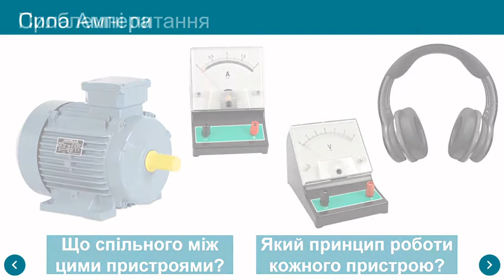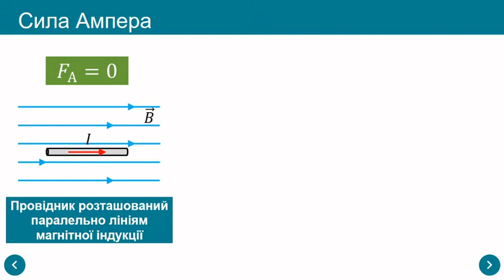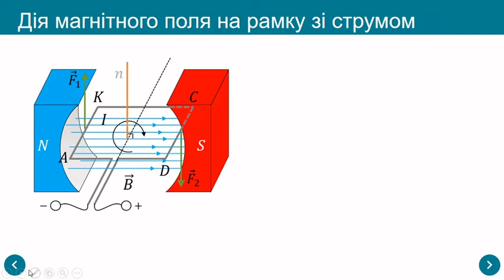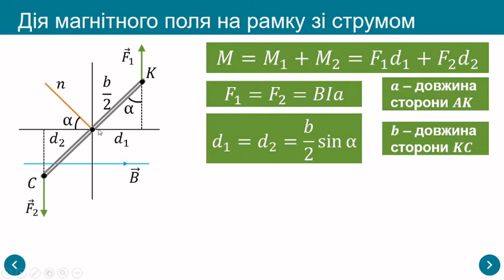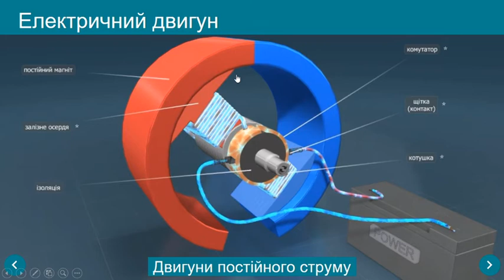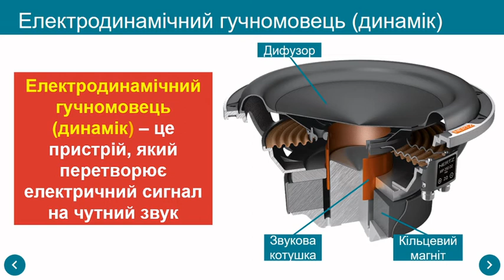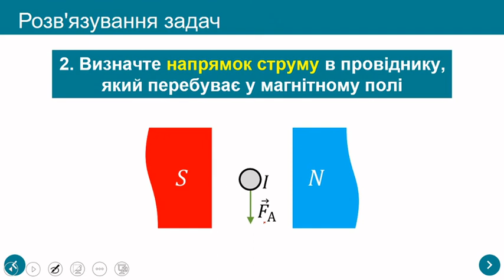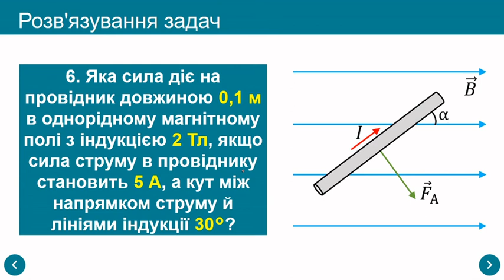Фізика 11 клас. Сила Ампера (урок №21)